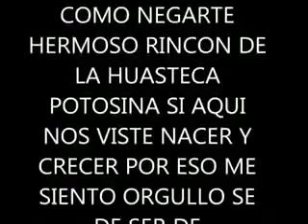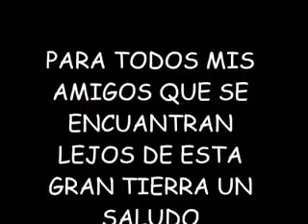Corrido de Tampamolón Corona SLP